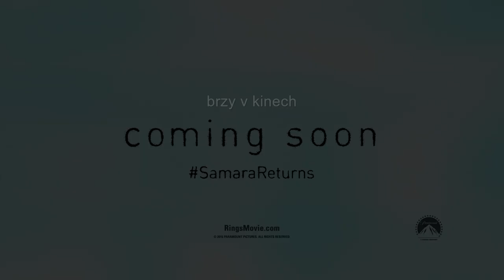Kruhy | Kruhy - oficiální český HD trailer 2 | Czech Republic | Paramount Pictures International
Pokračování hororu Kruh vás vyděsí k smrti. Kruhy v kinech od 2. února.

V kinech od 27. října. Tajemná Samara z videokazety je zpátky, na koho má spadeno tentokrát?

Paramount Pictures mají už více než stoletou zkušenost s bavením publika. Jejich společnost Paramount Pictures International (PPI) umožňuje sdílet filmové zážitky divákům zcelého světa. Díky jejich práci si lidé mohli v kině vychutnat filmy jako Kmotr, Star Trek, Mission: Impossible, Paranormal Activity, Transformers a celou řadu dalších titulů.